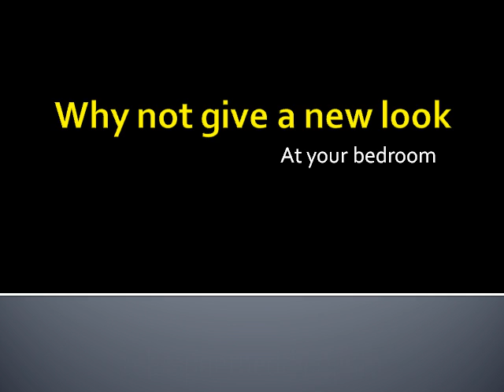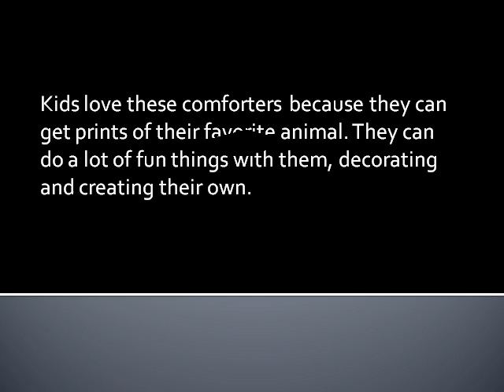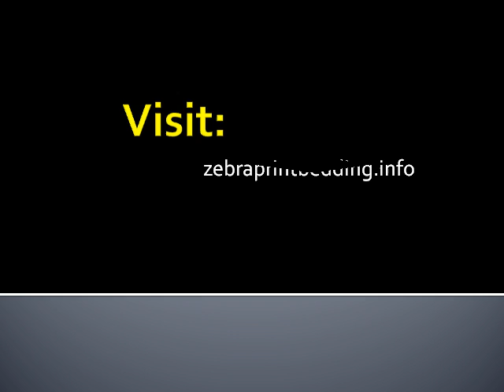Zebra Print Bedding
We are a professional bedding design, registered in United States. We have a good co-operation with manufacturers. We are very concerned about product design, each a product designed by the designer. Next step, we will provide customer self-design pattern, so that customers can truly DIY, experience design fun.